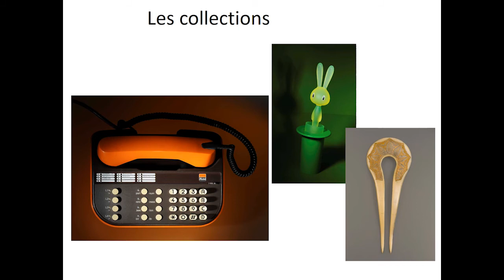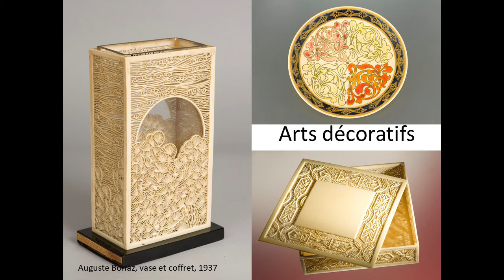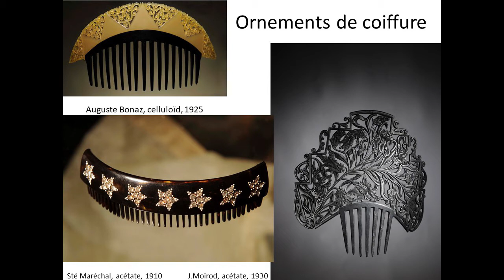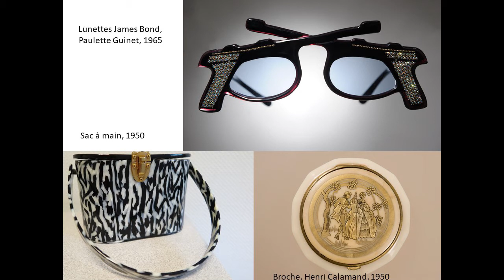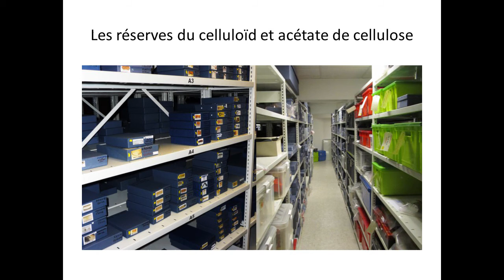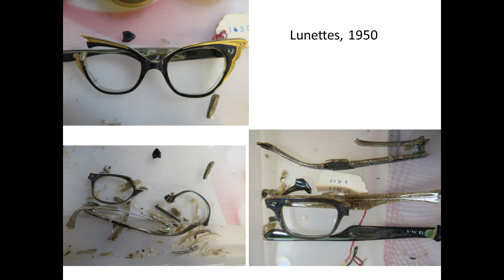7 Acétate - Virginie Kolmann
Objets de collection en acétate de cellulose, Histoire et problématiques de leur conservation au Musée du Peigne et de la Plasturgie